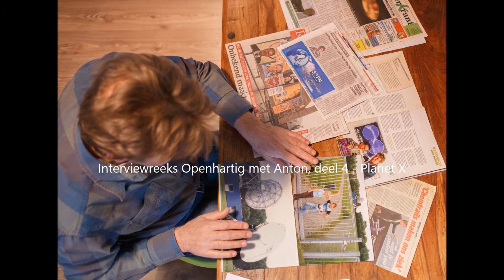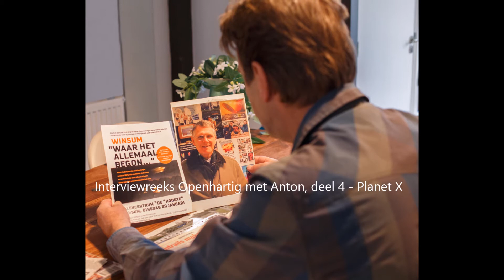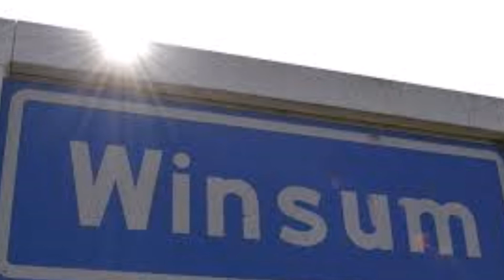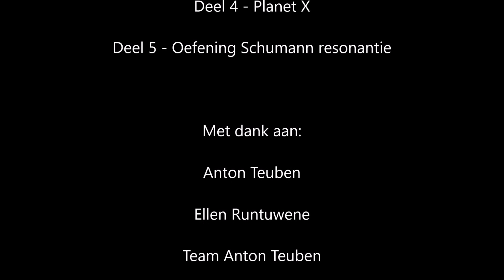Openhartig met Anton, deel 4 - Planet x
De komende weken zullen er verschillende interviews gepubliceerd worden met Anton Teuben waarin hij een kijk geeft op de huidige situatie. Er is juist nu erg veel te vertellen over de transformatie waarin wij als aardebewoners zijn beland. Ellen interviewt Anton op spontane en open wijze en Anton geeft openhartig antwoord op o.a. vragen over zichzelf, de Schumann resonantie, het UFO Meldpunt en Planet X. De reeks zal eindigen met een oefening Schumann resonantie. Vandaag het vierde deel van de interviewreeks over Planet X.